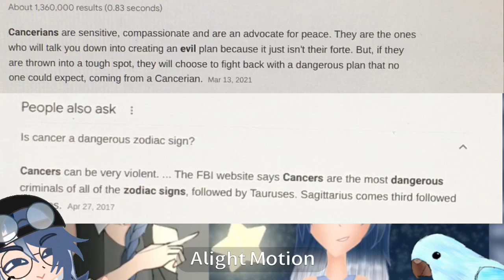The Cancer Zodiac Is Evil? 👀 (Pause Video To Read)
When Your A Cancer Zodiac: 😐😨😎 (All my emotions at once😂)